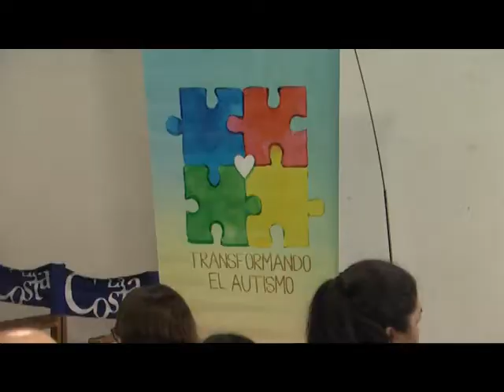CAPACITACION EN EL CULTURAL SAN BERNARDO SOBRE AUTISMO